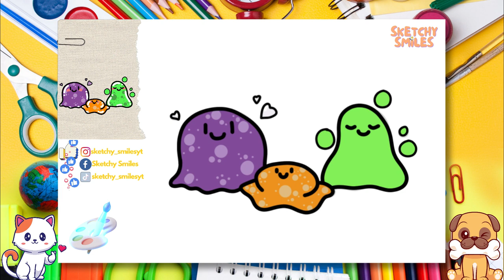How to Draw Slime Family | Step by Step Drawing Tutorials for Kids | Learning Videos for Toddlers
✨ Let's draw and paint a cute Slime Family in this challange! Step by step together! Join us and watch all of our easy step by step drawing tutorials for beginners and for kids! 👣

0:00 Intro 🎞️
0:21 Let's Start Drawing✏️
2:43 Let's Color Our Sketch 🎨
9:20 Congratulations! 🥳🎉🎈

cute drawing,
drawing tutorial,
drawing easy,
drawing art,
drawing and coloring,
Drawings,
Basic Drawings,
Simple Drawings,
Drawings Lessons,
Line Drawings,
Cute Drawings.
Easy Drawings,
Simple Drawings,
simpatico disegno,
tutorial di disegno,
disegno facile,
Disegnare,
Disegni di base,
Come disegnare,
Disegni semplici,
Come colorare,
Come colorare,
Disegni carini.
Disegni facili,
Disegni semplici,
Cosa disegnare,
süße Zeichnung,
Zeichnungs-Tutorial,
einfach zeichnen,
Kunst zeichnen,
Zeichnen und Ausmalen,
Ziehen,
Zeichnungen,
Grundlegende Zeichnungen,
Einfache Zeichnungen,
Zeichenunterricht,
Strichzeichnungen,
Nette Zeichnungen.
Einfache Zeichnungen,
Einfache Zeichnungen,
lindo dibujo,
tutorial de dibujo,
dibujar facil,
dibujos simples,
que dibujar,
joli dessin,
tutoriel de dessin,
dessin facile,
Dessiner,
Dessins,
Dessins de base,
Comment dessiner,
Dessins simples,
Comment colorier,
Comment colorier,
Dessins mignons.
Dessins faciles,
Dessins simples,
Que dessiner,
رسم لطيف
رسم تعليمي
الرسم السهل ،
فن الرسم
رسم وتلوين،
رسم،
الرسومات،
رسومات أساسية ،
كيف ترسم،
كيفية رسم جيد ،
رسومات الخط
كيف تلون ،
كيف تلون ،
رسومات لطيفة.
رسومات سهلة
رسومات بسيطة
Adım adım çizim,
sevimli çizim,
çizim öğretici,
kolay resim,
çizim ve boyama,
Çizmek,
Çizimler,
Temel Çizimler,
Nasıl çizilir,
Basit Çizimler,
çizim dersleri,
Çizgi çizimleri,
Nasıl Renklendirilir,
Sevimli Çizimler
Kolay Çizimler,
Basit Çizimler,
Sanat Dersleri,
Art school,
okul öncesi,
toddler activities,
kid activity,
çocuklar için aktivite,
kindergarden,
anaokulu,
Ne Çizilir,
desenho fofo,
tutorial de desenho,
desenho fácil,
Desenhar,
Desenhos Básicos,
Como desenhar,
Desenhos Simples,
Como Colorir,
Como Colorir,
Desenhos fofos.
Desenhos fáceis,
Desenhos Simples,